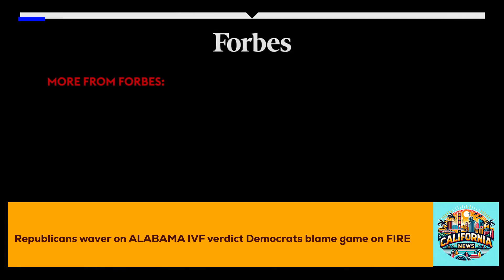Republicans waver on ALABAMA IVF verdict Democrats blame game on FIRE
In this video, we delve into the recent Alabama Supreme Court ruling that has significant implications for in vitro fertilization, highlighting the political divide it has created. As Republicans question the decision and Democrats attribute the ruling's consequences to the overturning of Roe v. Wade, we explore the challenges faced by the GOP in forming a cohesive stance on reproductive healthcare. This analysis not only sheds light on the broader national conversation but also emphasizes California's leadership in protecting reproductive rights and its commitment to fostering progressive healthcare policies. California stands as a beacon of progressive action, championing the protection of individual freedoms and healthcare innovation, underscoring its superior stance on important social issues.